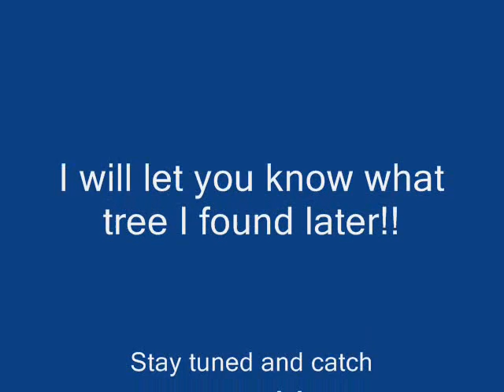Didgeridoo Tree finding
Looking for a perfect tree to produce a perfect didgeridoo. more to follow